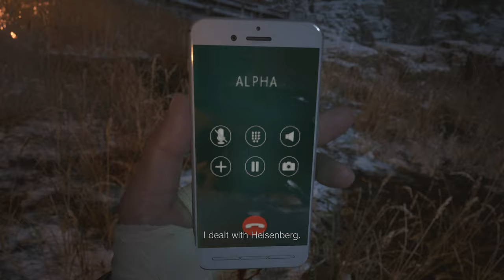[ Part 16 ] Wait He Has A Transformation - Resident Evil Village